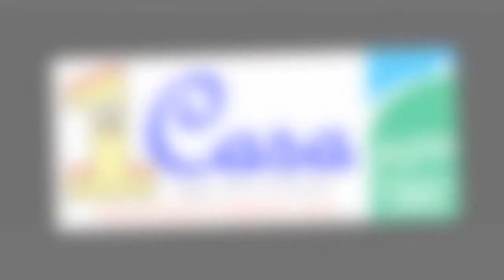Detached Villas Polop - Polop / 86,300 Euros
Detached property in residential development in La Alberca. 2 bedrooms, 2 bathrooms, large garden and terrace. The development has garden areas. Excellent location.

Bank Owned Bargain! Just Listed, awaiting detailed information

1Casa.com offer an amazing selection of Homes in Spain from all the most Popular Regions,
Cristina Sanchez